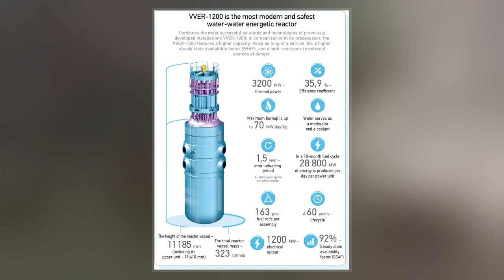VVER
The water-water energetic reactor, or VVER  is a  of pressurized water reactor designs originally developed in the Soviet Union, and now Russia, by OKB Gidropress. The idea of such a reactor was proposed at the Kurchatov Institute by Savely Moiseevich Feinberg. VVER were originally developed before the 1970s, and have been continually updated. As a result, the name VVER is associated with a wide variety of reactor designs spanning from generation I reactors to modern generation III+ reactor designs. Power output ranges from 70 to 1300 MWe, with designs of up to 1700 MWe in development. The first prototype VVER-210 was built at the Novovoronezh Nuclear Power Plant.